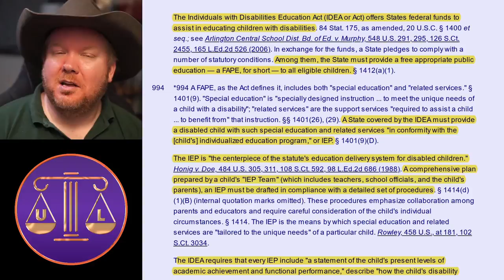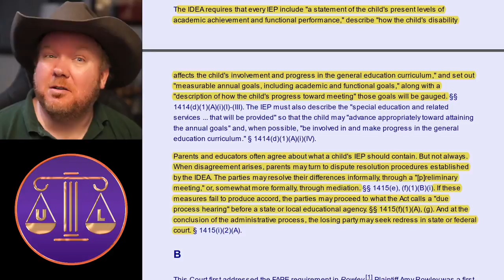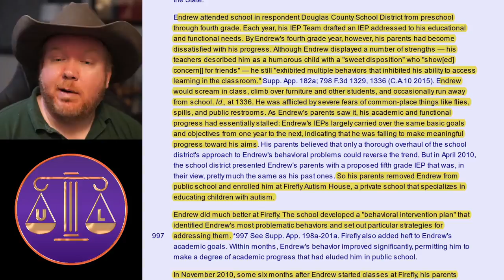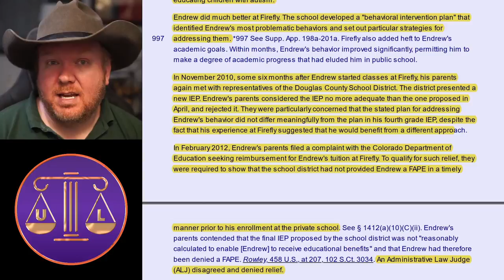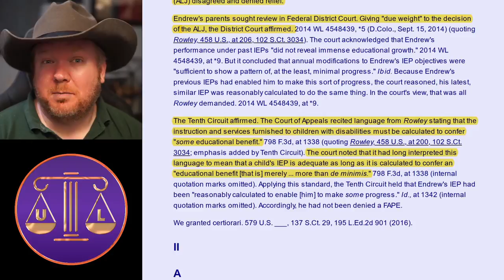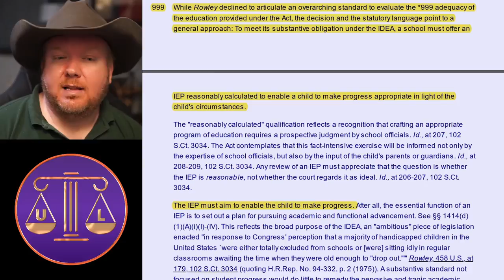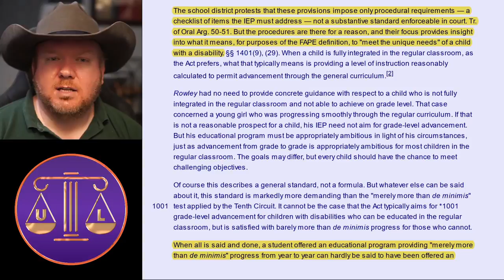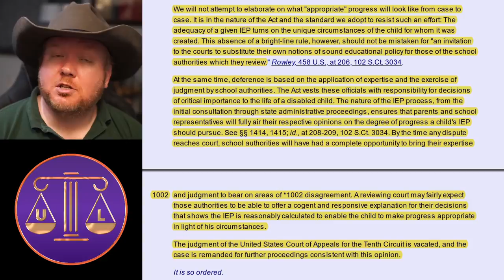Public schools and disabled students: What accommodation?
Public Schools are required to teach everyone, but not every child is the same. Some suffer from physical handicaps, some mental impairment, and some behavior problems. How far does the school need to go to accommodate these students, and how do we measure whether the accommodation is sufficient? Let's discuss!

Camera: Sony A5100
Lens: Sigma 30mm F 1.4
Mic: Rode NT1A